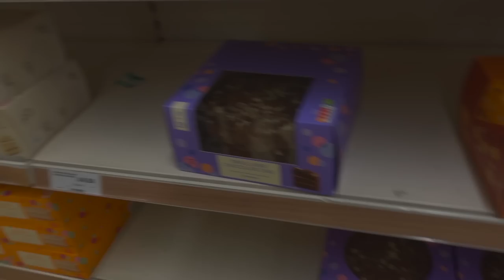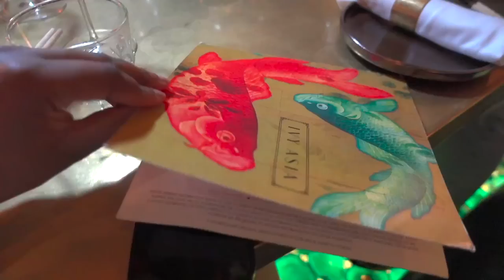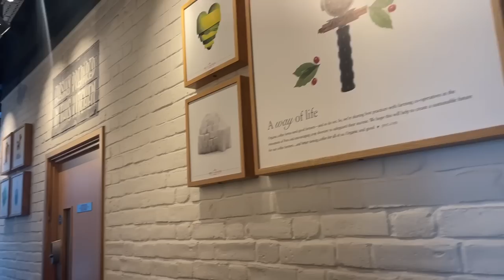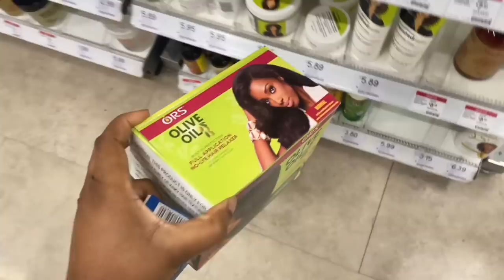A WEEK IN MY LIFE: birthday DINNER, back in the GYM, new PRODUCTS, eating HEALTHIER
Hey loves welcome to another week in my life vlog. In this vlog, I attended a birthday dinner, got back in the gym, and shared the new products I got.

Dinner outfit

Important Uploads
FAQs
How old am I: 23 years (1st of November )
What do I use to film: Canon M50 / Sony ZV-1
Where do I stay: Manchester, England
What do you use to edit: Final Cut Pro on my Macbook Pro

Songs used